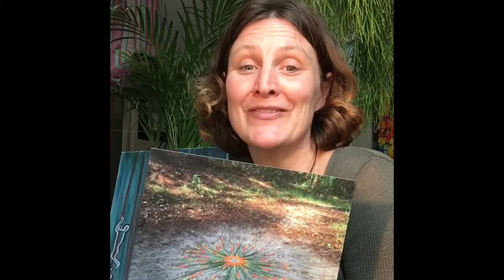"Sun-Days" Postcard talk